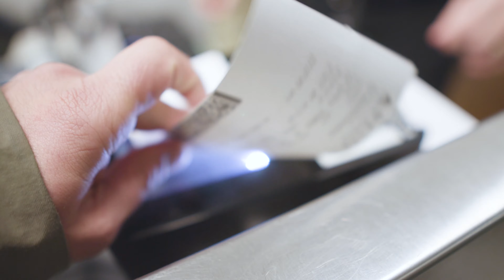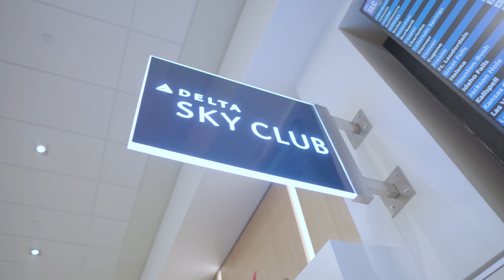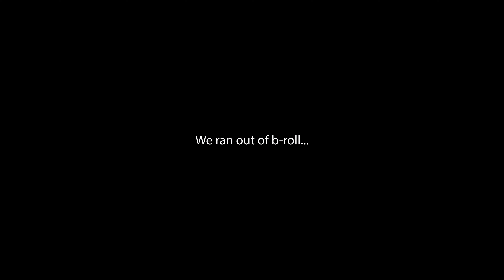The Great Pyrenees Documentary | First Day Filming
Welcome to the first day of shooting the Unega Mountain Dog Rescue Documentary. What a journey and whirlwind it was to fly down with one of our clients, Erin Air, and take photos of jets and dogs during our "24 hours" in Sun Valley!

Follow along as we get up close and personal with one of the most majestic dog breeds in the world, the Great Pyrenees! These gentle giants are some of the most loving and hardworking dogs out there. Their innate guardian instincts make them the perfect livestock guardians. As such, they are known as Livestock Guardian Dogs (LGD).

Despite everything they do, there are certain laws that surround these dogs that do not protect them and allow some people to abuse and neglect them without punishment.